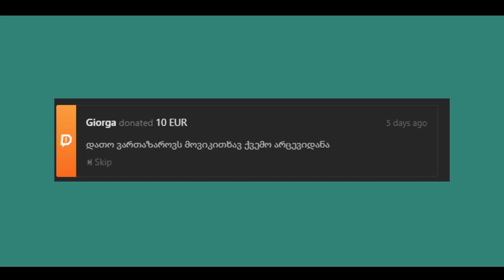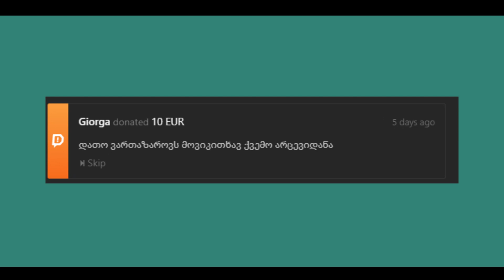კულინარიული რულეტკის შმელენჯი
ჩაუჯექი საეჭვო კაცის ახალ, დაგვიანებულ გადაცემას იმედის თვალით

P.S. სპონსორი ისევ არ გვყავს, გამოჩნდით ბიჭოოოო, რა გახდა ერთი კაი სპონსორი ვაა.